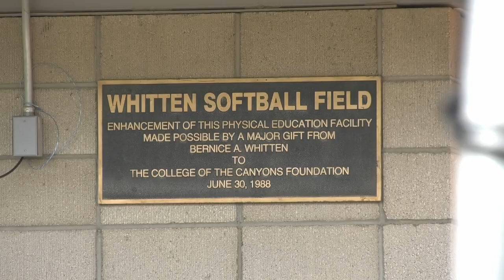Softball Weather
While the weather is affecting southern California residents, multiple teams at College of the Canyons, including the Softball team, is facing adversity. Santa Clarita has been dealing with different weather conditions these past few weeks from rain to snow, to high wind advisories that has been troubling the team’s playing time.